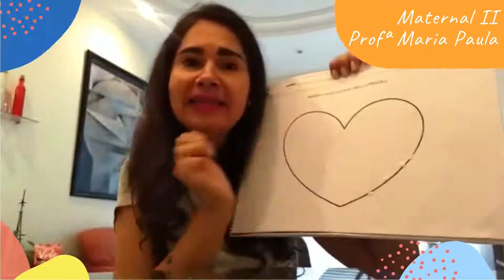Maternal II - Aula 3 - Semana 7 - Profª Maria Paula